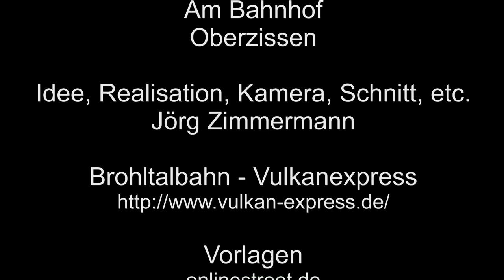Am Bahnhof Oberzissen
Oberzissen, eine kleine Gemeinde im Landkreis Ahrweiler, an der Brohltalbahn, oder auch am Vulkanexpress, da habe ich den Bahnhof besucht. Zu sehen im Video, eine Mallet-Dampflok 11sm.